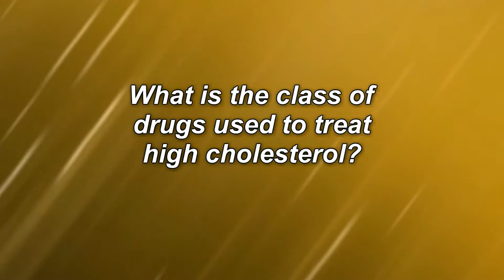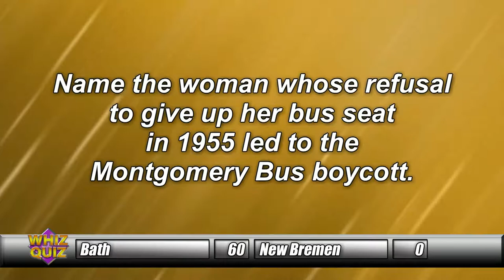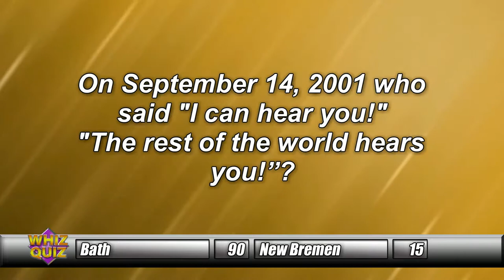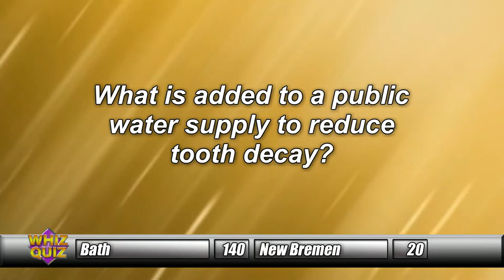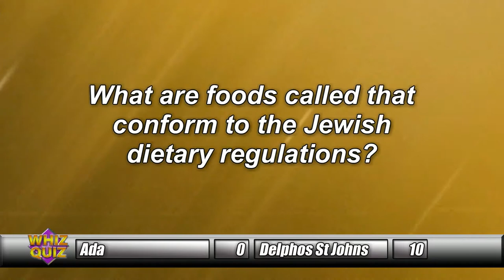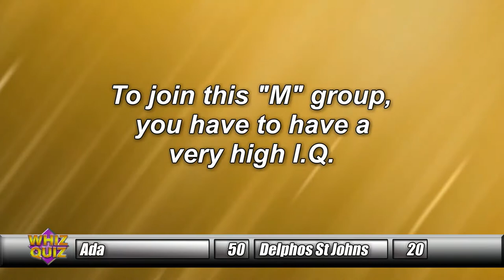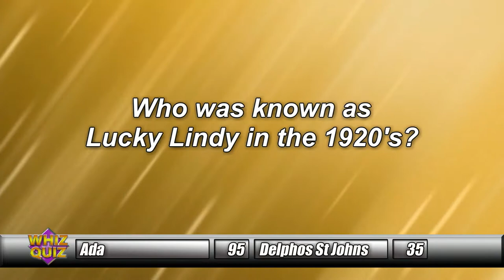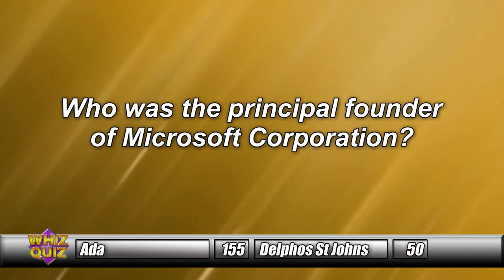Whiz Quiz Winter 2019: Episode 3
This week Bath goes against New Bremen while Ada faces off against Delphos St. Johns